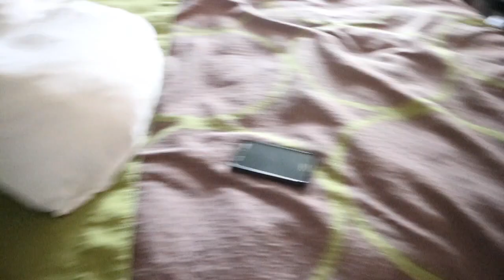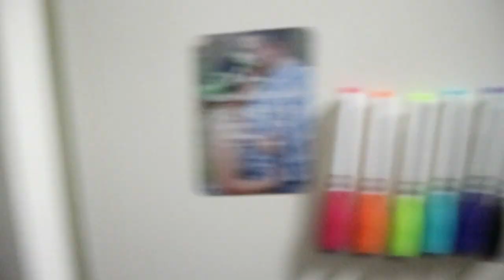THE WEDDING - AUGUST 17TH-19TH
This is the second and last part of our trip to South Dakota! This vlog takes place in Brookings. In this vlog we go swimming, go to a wedding, and come home! Congrats to Trinity and Seth! If you keep watching until the very end, you'll see us getting home and hugging Chunky a ton :)

Thank you guys so much for watching! Leave some comments for more video ideas you want us to do :)